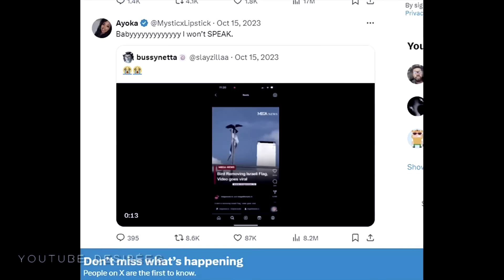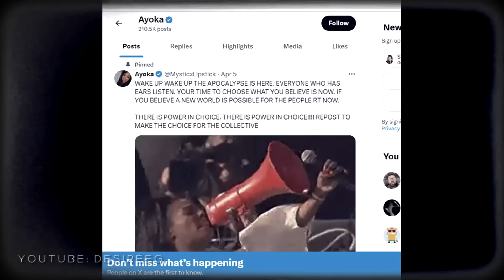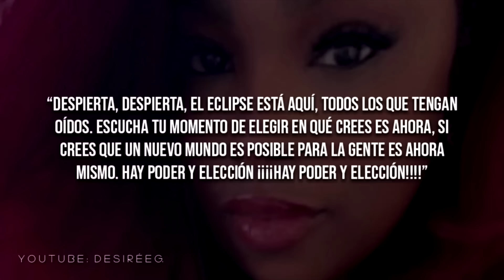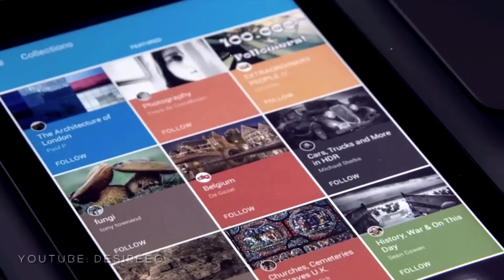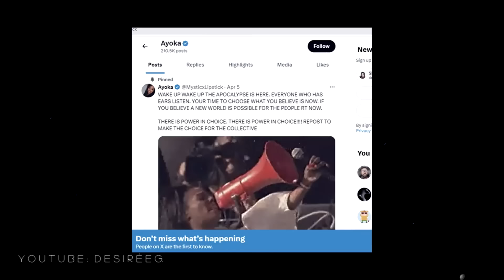🔴 LA INFLUENCER que ASES1NÓ a TODA SU FAMILIA por EL ECLIPSE: DANIELLE J. AYOKA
🔴 Danielle era una conocida influencer de astrología, hasta que un día un eclipse la llevó a sacar lo peor de ella...
Hoy les traigo un nuevo un caso policial, una historia de la vida real. Esta vez se trata del caso de Sherrice Iversion.